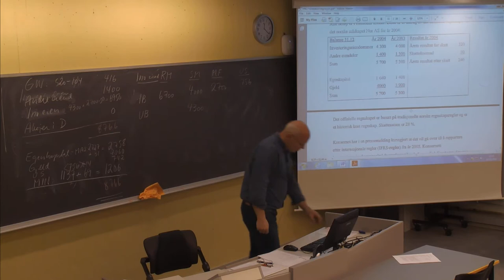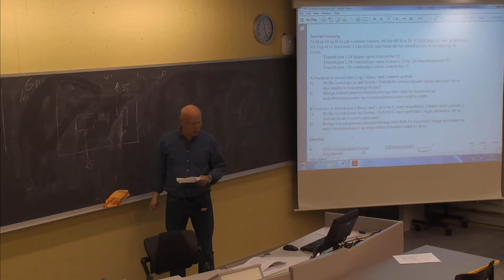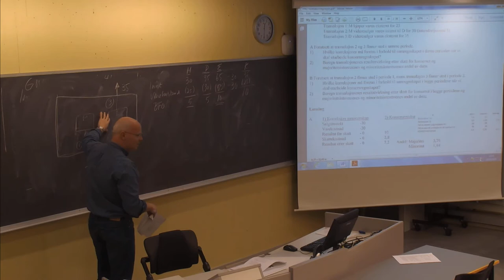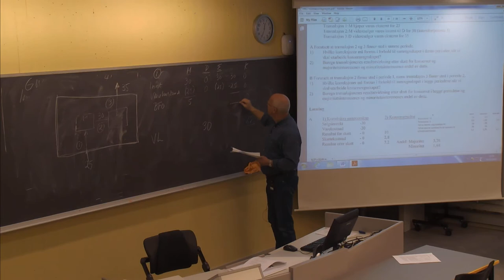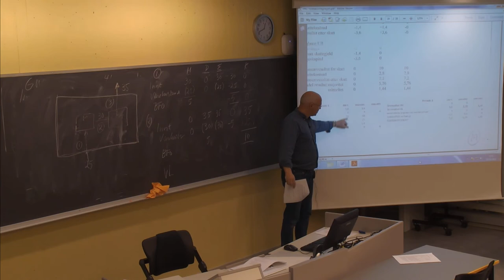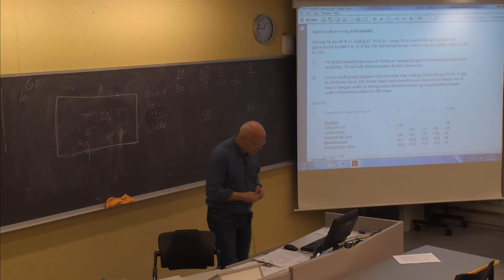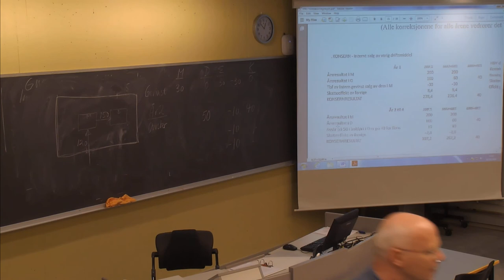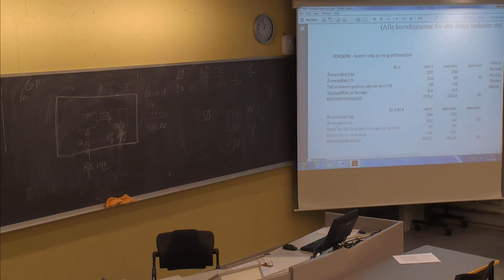01-F-30 Forelesning BØK610 (2. okt. 2014)